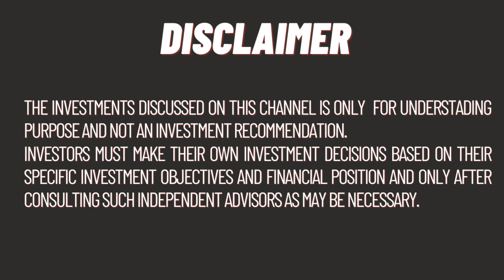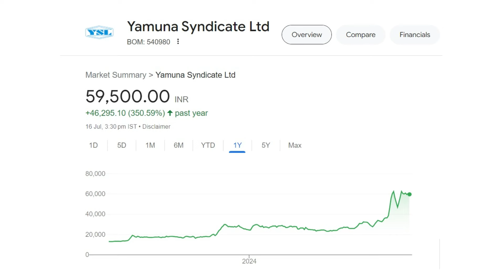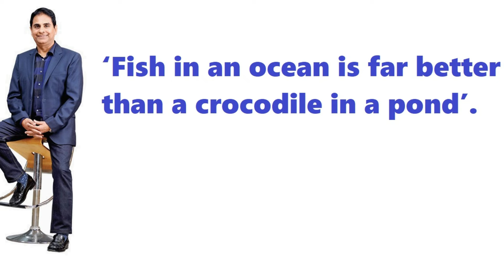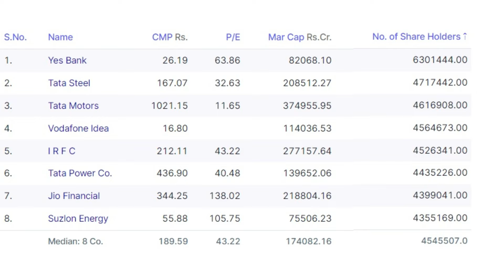MAP Factor 👨‍💻 कैसे निकालें Good शेयर 🕵️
How to find Good  share idea with MAP Investment principle ?
How to do fundamental stock research ?